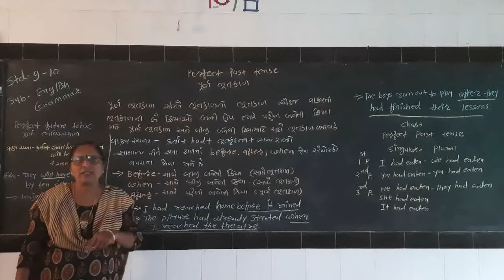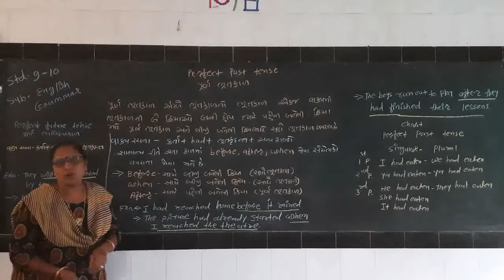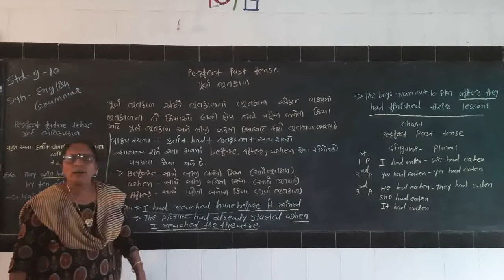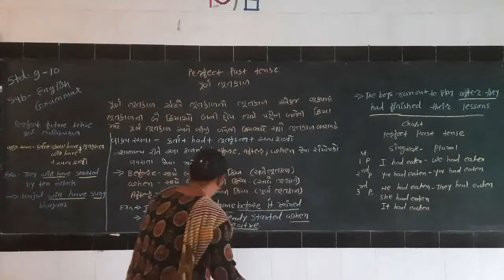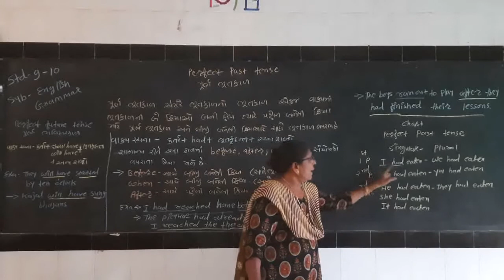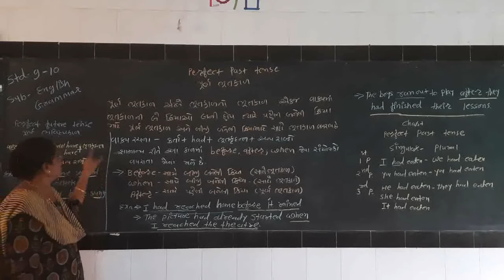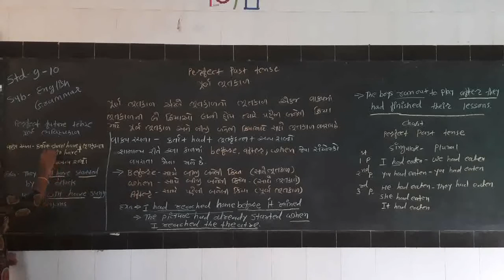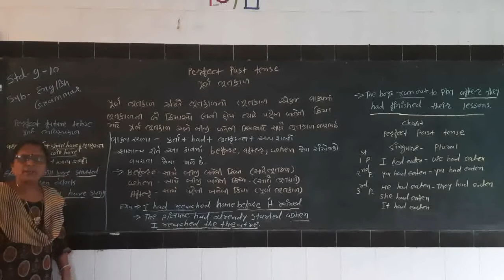English /std 9/10Tenses part 6/Bhanu Teacher